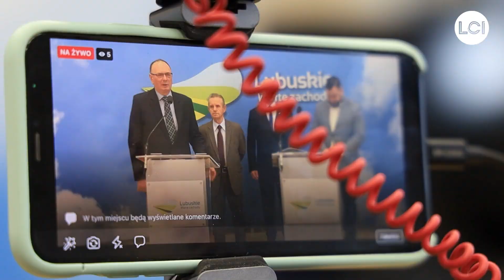Urząd marszałkowski daje 400 tys. zł dla działkowców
Pierwsza edycja okazał się hitem, dlatego urząd marszałkowski powtarza konkurs na dofinansowanie Rodzinnych Ogródków Działowych. Po 400 tys. zł mogą sięgnąć działkowcy z całego regionu. Za kasę zarządy popularnych „RODOS” m.in. wyremontują alejki, sieci wodociągowe, ogrodzenia i zbudują nowe części wspólne.